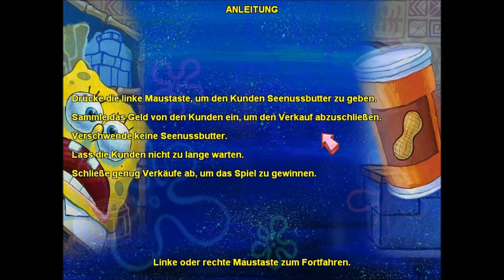lets play Spongebob Schwammkopf: Film ab #008 Ende